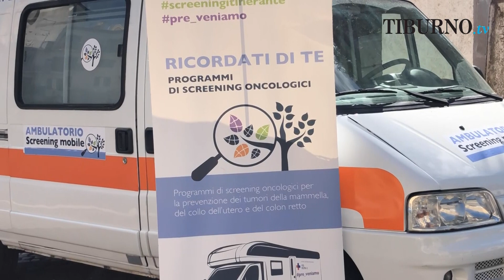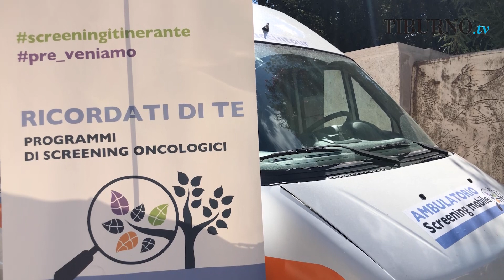Pre-Veniamo, prosegue campagna itinerante di screening oncologici di prossimità della ASL Roma 5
Un ambulatorio mobile con èquipe sanitaria a bordo a disposizione dei cittadini in età di screening.